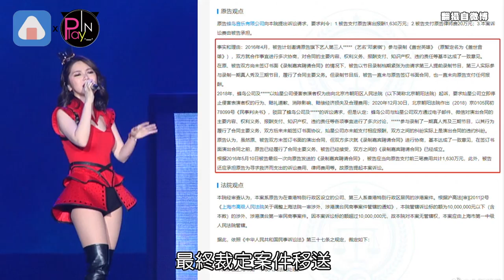鄧紫棋遭欠「天價酬勞」6年討不回 前公司代提告網揭暗黑內幕好心疼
鄧紫棋 最近正如火如荼的
在宣傳她的新專輯《啓示錄 》
也常常開直播跟粉絲互動
日前她在直播中罕見提起
3年前和前經紀公司的合約糾紛
當時除了要打官司還要消化工作行程
處理新團隊事務
巨大的壓力讓她喘不過氣
甚至崩潰喊出我真的覺得我快要死了
讓大家看了超級心疼
沒想到9日又爆出
她遭大陸節目拖欠1630萬人民幣6年
目前正在打官司中